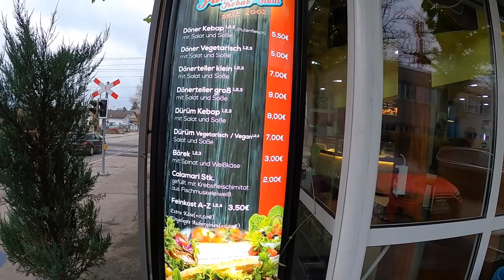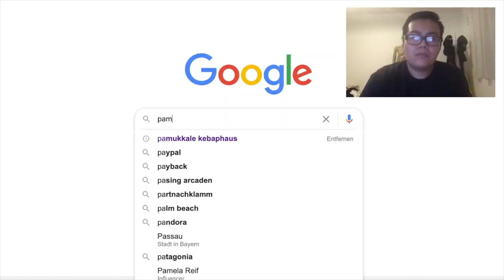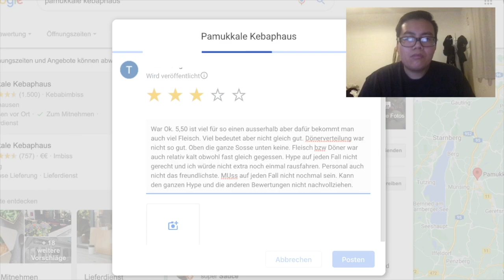3 DUMME FAHREN 40 MINUTEN FÜR EINEN SCHLECHTEN DÖNER 🥙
euda meine Freunde wollten bei so einem richtig gehypten Dönerladen essen
man hört echt von hier und da immer wie krass der sein soll - problem ist aber der ist 40 bis 60 Minuten von München entfernt aber wir haben ihn trotzdem getestet.

🛍️ für alle Döner Liebhaber: